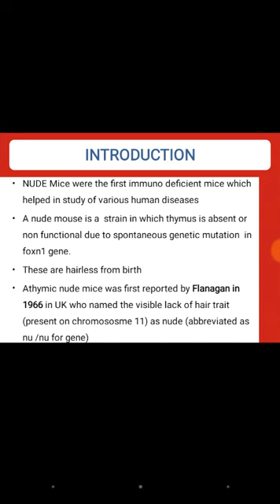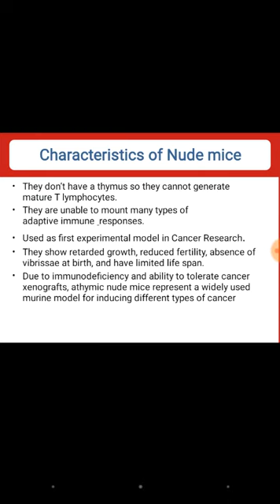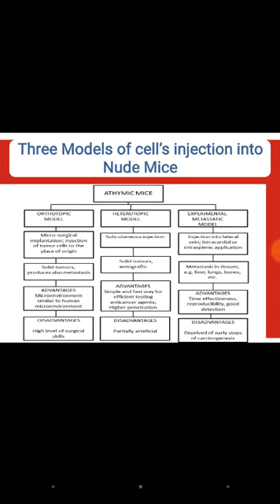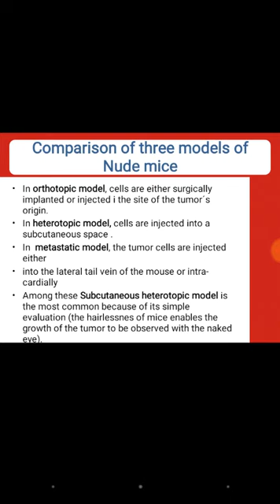Nude Mice Tutorial in hindi for Science students of aktu and mjpru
Video from Dr Nisha Mishra kcmt